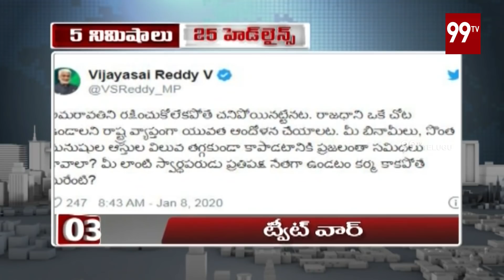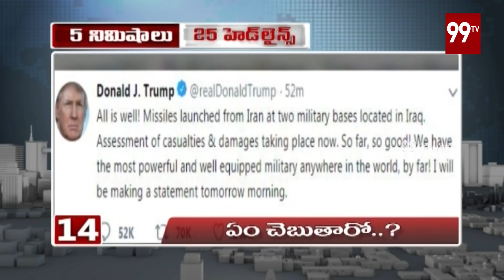5 Minutes 25 Headlines | 4 PM News | 08-01-2020 | 99TV Telugu